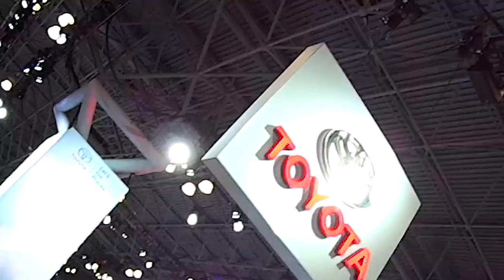New York International Auto Show 2018 - Vlog USA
Salão do automóvel dos EUA!